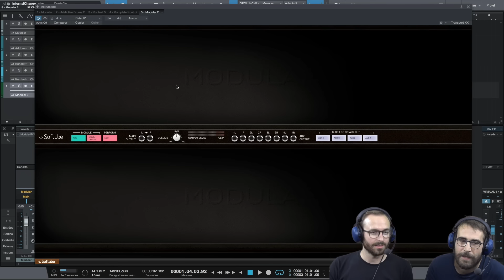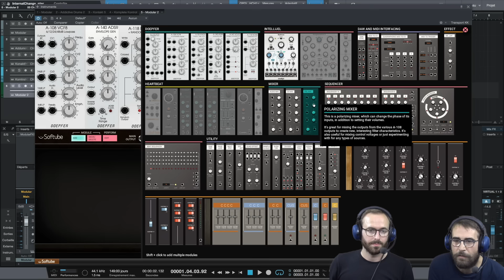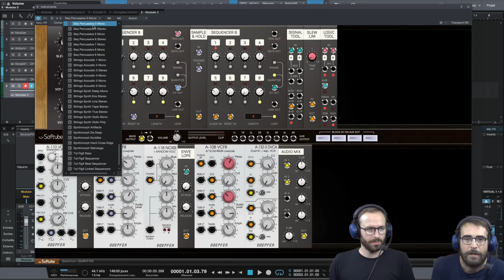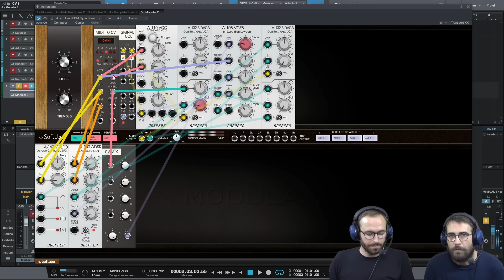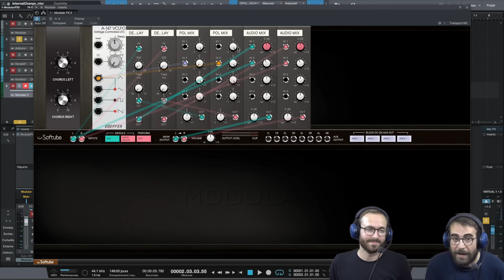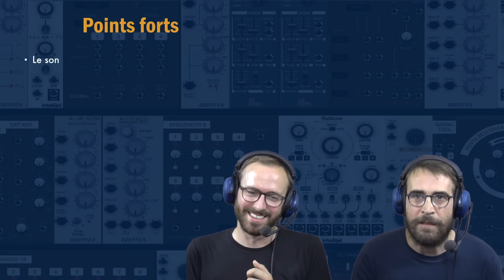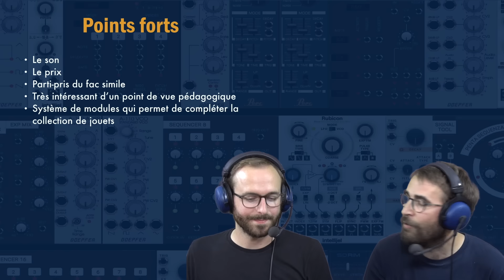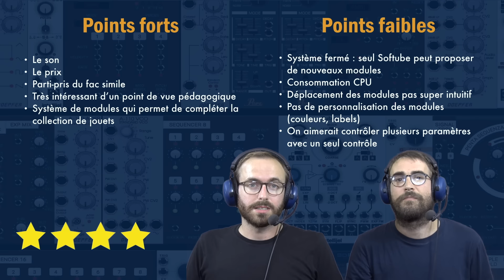On teste Modular, le synthé modulaire virtuel de Softube - ORLP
On refait le patch sur Modular de @SoftubeStudios !
exemples audio 15:48
Conclusion 26:33